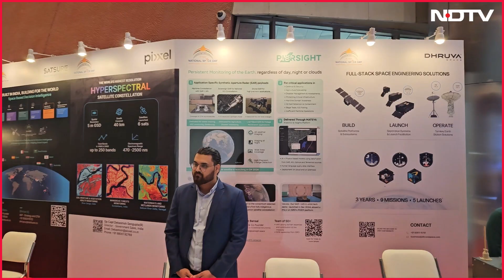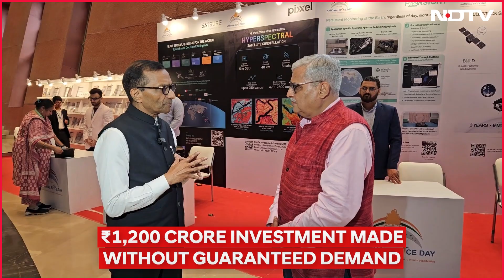No Grant, No Problem: Private Start Ups Take Big Bold Leap in Space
India is building its first private Earth observation satellite constellation with 12 satellites, led by four start ups—Pixxel, Dhruva Space, SatSure, and PierSight and they are seeking no government funding. Backed by India’s space regulator INSPACe, this ₹1,200 crore venture marks a bold shift from government-led missions to industry-driven innovation. NDTV’s Science Editor Pallava Bagla, spoke to Dr Pawan Kumar Goenka, head of India’s space regulatory body to get the details of this zero cost bid!